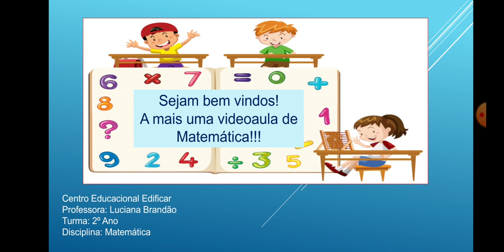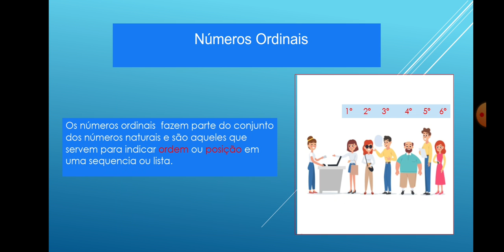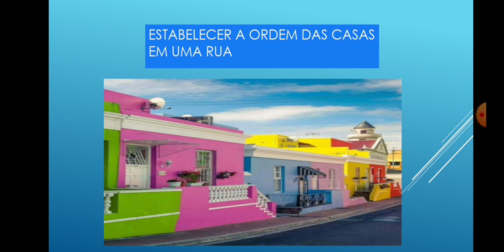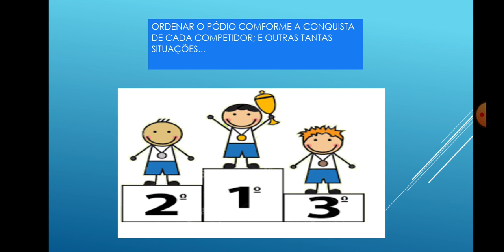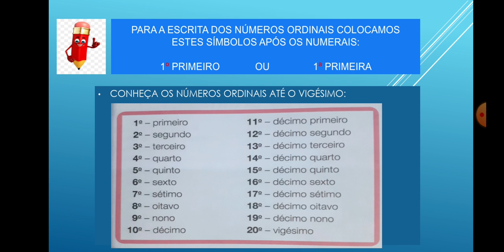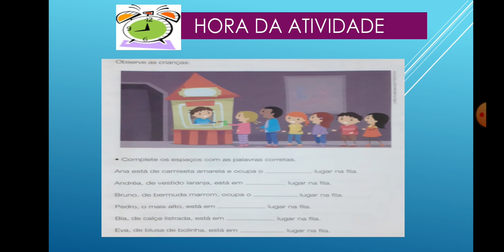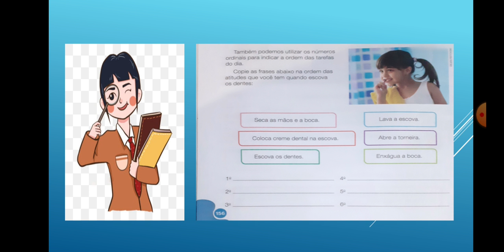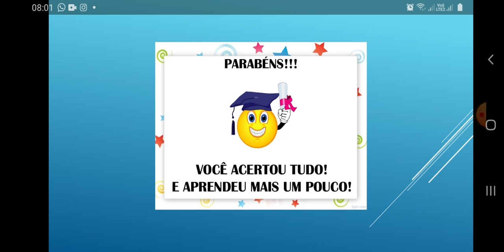Aula de matemática, 2º ANO - 17/08/2020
Videoaula de matemática para a turma do 2º Ano da professora Luciana, 17/08/2020